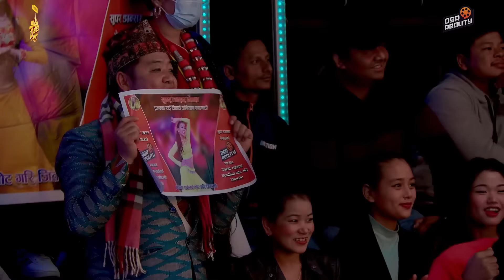SUPER DANCER NEPAL | Prasanna Rai & Upasana Shakya | Ubhauli (Sakela Song) | Performance Top 6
SUPER DANCER NEPAL | Prasanna Rai & Upasana Shakya | PRASUPA Jodi || Ubhauli (Sakela Song) || Individual Performance Top 6

Song: Ubhauli (Sakela Song)
LYRICS:-
SEMANTA RAI
MUSIC/ARRANGE:- SUNIL RAI
SINGER:- MELINA RAI/SUNIL RAI

Thumbnail: Rakesh Thapa

BASED ON FORMAT OWNED & LICENSED BY SONY PICTURES NETWORKS INDIA PRIVATE LIMITED

Managing Director
HARI SHARAN SUBEDI

Office Directors
PRAMOD SUBEDI
DIPAK KOIRALA
SHASHANK POKHREL
RC REGMI

Project Head
SHASHANK POKHREL

Project Coordinator
SONA SINGH

Communication & PR
RASHMI AGRAWAL

PRABESH TANDUKAR

ANIL SHRESTHA

Editors
SAJAN SHAHI
NIRAJ SAPKOTA

Color Grading
MADHAB BELBASE

GFX/VFX
SURESH BADE

RAPRAVEEN SHRESTHA

Creative Head
SUDIN MANANDHAR
THE WILDRIPPERZ CREW

Creative Team
KIRAN THAPA
SUSAN TAMANG
SHYAM MAHARJAN (TRICKY)
SANTOSH SUNAM
SURAJ THAPA MAGAR

Assistant Director
MOSHMI GURUNG

D.O.P.

Directed By
BHUSAN DAHAL

Host
KABITA NEPALI

Online Editor
S.K. CHAUDHARY

Motion Graphics
JENISH SHRESTHA
AAKRITI TAMRAKAR
LUM SINGH GURUNG

Music Creator
DJ AN (ANIL NAPIT)

Super Guru (Choreographers):
UPASANA SHAKYA
YUMI BALAMI
KARAN SHAH
NESHAN SUSHLING
MINGMA LEPCHA
AATISH JAIROO
AMRIT SUNAR
SUDAN KHADKA
SUSHMITA TAMANG
RABITA MAGAR
PURNA LAMA
HEMAN GURUNG

Assistant Choreographers:
KRITIKA BARAL
  AVINASH HAMAL
  SRIJAN RAWAL
  PUSHPA CHHETRI
  RAJESH BASNET
  STALLEENCE LAMA
  THAMAN TADI
  SPRIHA SHRESTHA
  SWASTIK ARYAL
  AKASH BK
  PRADIP GOLE
LAKPA LAMA
MINGMA DOMA SHERPA

News & Media
BABU SURACE DULAL CHHETRI

Reality Director
BABU SURACE DC
MOSHMI GURUNG

Camerapersons
GOPAL RAYA CHHETRY
DIPAK BISTA
SUJAN THAPA
SAHADIP K.C.
NIROJ SHRESTHA
NIRAJAN KARKI
NIKESH MAHARJAN
RAJAN LAMA
BIJAY KOJU
NIRAJ BHUSAL
BINAYA MALEKAR

Camera Assistants
ANISH SHERPA
KSHITIZ SHRESTHA

Aerial Videography
RADHA DULAL (RD)
HARI TIWARI
YUGAL SHRESTHA
BIJAY KOJU

Technical Advisor
ARJUN BISTA

Camera Equipment
AAHA MEDIA & EVENT PVT LTD

Sound
ISS Pvt. Ltd.
SHIBIR SHAKYA
SOVIN SHAKYA
PUJAN BHUJEL

LED Strip Light Designer & Assistant LED Screen Operator
BINOD SHRESTHA

Finance & Administrative
DINESH KUMAR POKHAREL
ARUNA MAHARJAN
ESHISH SUBEDI
KUSUM KOIRALA
SAMJHANA POUDEL

Media Management
SWETA SHARMA
SITASHMA KHATIWADA
LAXMI SUBEDI

Media Monitoring
SUJATA SHRESTHA
SANGITA SHRESTHA
SAMAN SHAKYA

Marketing
SONU SHAH
ASHMITA BHUSAL
RIDIP SHRESTHA

Office Executives
PRAJWAL PATHAK
KRISHNA SEDHAI

Accomodation Incharge
BENU SHRESTHA (BIMAL)

Contestant Co-ordinator
SONA SINGH
RIDIP SHRESTHA

IT Department
SANDIP RIMAL
MANISH SHRESTHA
SIDDHANT GURUNG

Light Designer
PANKAJ BISHWAKARMA

Electrician / Asst. Light Designer
GANESH NEUPANE

Lighting Technicians
NARAYAN GURUNG
GOVIND POKHAREL
AASHISH BISTA
SUJAN KARKI
SUJAN BHUJEL
ARUN UDAS

Art Director
RAJA GUPTA

Costume Designer
SUJAN PARIYAR

SUVANI LAMA
SHRISTI PARAJULI
SUBEKCHYA SHAKYA

Costume Coordinator
MANOJ PARIYAR

Wardrobe Manufactured By
VESHBHUSA DESIGN STUDIO

Makeup Partner
LASHES MAKEUP STUDIO, LAZIMPAT

Kitchen
DEVI KANDEL
SHANTI KHATRI
JANUKA KANDEL
DINESH CHAUDHARY

Vehicle
ARABIN TAMANG (A.D. RELEASE)
BIPIN PANTHI (RENT TOUR PVT. LTD.)

Prop
NABARAJ POUDEL

Spot
SUJAN KARKI
SUJAN PARIYAR

Studio In Charge
PRABAL KOIRALA

Digital Partner
OSR REALITY

Design Agency
AD FACTOR

News Partner
EVEREST HEADLINES

Special Thanks
DANCE DIRECTOR ASSOCIATION NEPAL